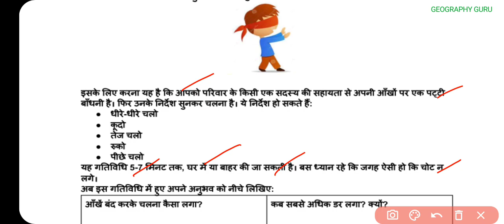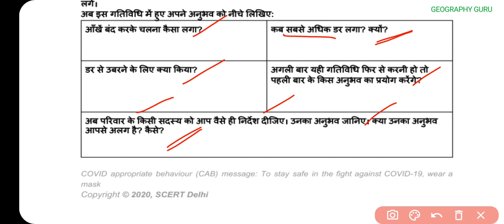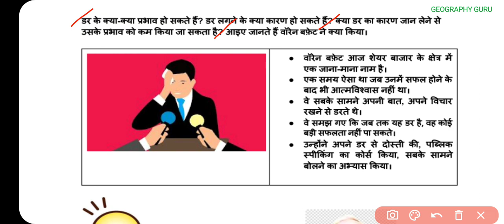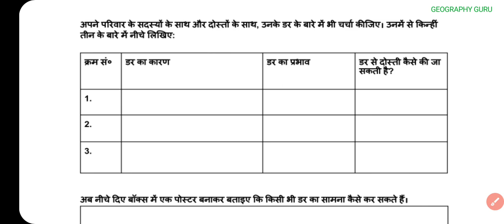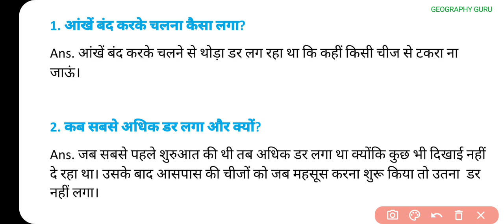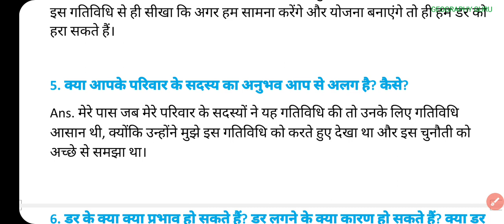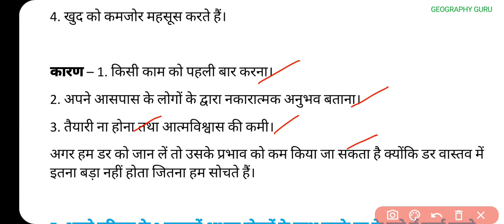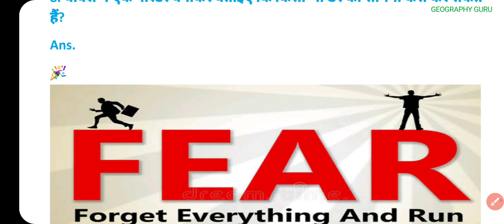Class 10 Emc Worksheet 14 | Emc Worksheet 14 Class 9 - 10 - 11-12 | DOE emc Worksheet14 gg ws 40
Class 10 Emc Worksheet 14 | Emc Worksheet 14 Class 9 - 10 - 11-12 | DOE emc Worksheet14 2021

EMC Worksheet 14 | Class 9 to 12 EMC Worksheet 14 Solution | Manage Fear Part 1 | 11 to 17 October
EMC Worksheet 14 Class 9 to 12 l Manage Fear - 2 I DOE EMC Worksheet 14 | डर के साथ - डर के पार - 2

Manage Fear Worksheet 14
EMC Class 9th to 12th worksheet
DOE EMC
DOE EMC Worksheet 14
EMC Worksheet 11 October 2021
EMC Worksheet 11 October 2021 to 17 October 2021
EMC Worksheet 17/10/2021
EMC Worksheet number 14 Manage Fear
EMC 14 solution in Hindi Worksheet 14 EMC solution in Hindi
Worksheet 14 EMC solution in English
EMC Worksheet solution 14 class 9 to 12
Class 9th emc worksheet English Medium
Class 10th worksheets  Class 9th and 10th worksheets
DOE worksheets
Delhi government school 9 October 2020  EMC worksheet
EMC worksheet  solution
GEOGRAPHY GURU Worksheet solutions in Hindi
Government senior secondary school worksheets Class 9 solution EMC
Emc worksheet solution Class 9th to 12th solutions

यहां सभी कक्षा की वर्कशीट का हल सहित वीडियो अपलोड किया जाता है, आपको किसी भी प्रश्न में कोई समस्या हो तो जरूर पूछें, साथ ही यदि वीडियो का उत्तर लिखित में चाहिए हो तो टेलीग्राम पर ज्वाइन कर ले। (GEOGRAPHY GURU) इस नाम को टेलीग्राम पर लिख के ज्वाइन करे और सब सामग्री डाउनलोड करे।

डर के साथ - डर के पार - 2
EMC Worksheet 14 | Class 9 to 12 EMC Worksheet 14 Solution | Manage Fear Part 1 | 11 October